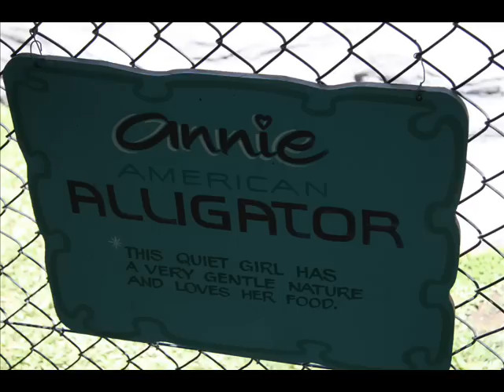Australia zoo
Visit at the australia zoo. See Monty the croc being fed.